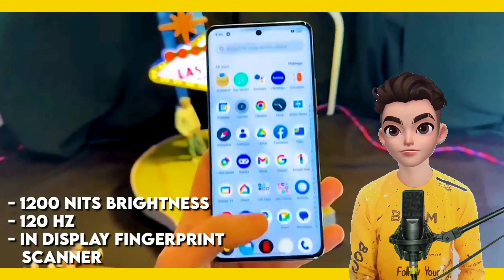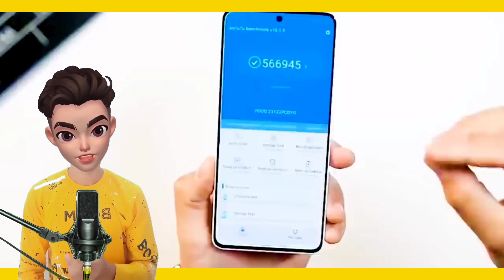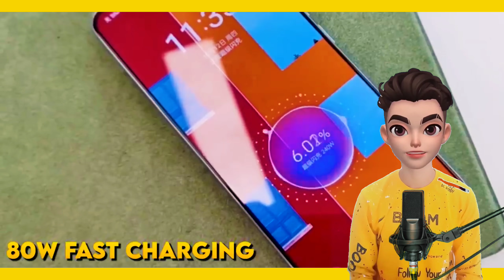REALME 12 PRO+ 5G AND REALME 12 PRO 5G⚡⚡| FULL COMPARISON AND SPECIFICATIONS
realme 12 pro plus zoom

realme 12 pro plus telugu